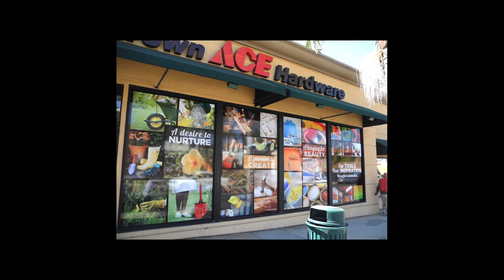Roberta Ahmanson On Why Beauty Matters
On November 15, the McCandlish Phillips Journalism Institute at The King’s College hosted art connoisseur and philanthropist Roberta Ahmanson for a lunchtime lecture on art and beauty. Students and faculty across all academic disciplines attended, which was fitting because she explained that beauty is for all. It can reach the rich and poor, the weak and strong, everyone, everywhere, equally.